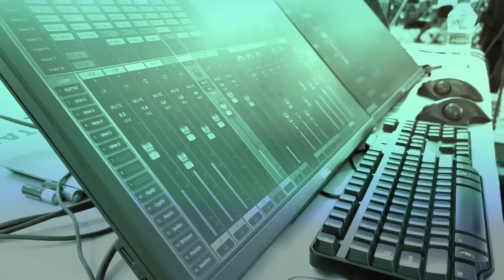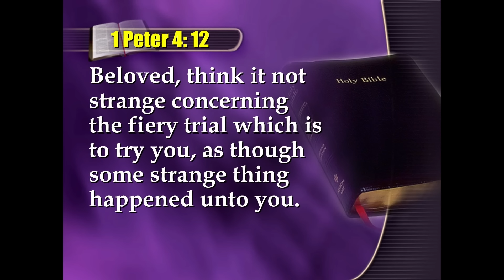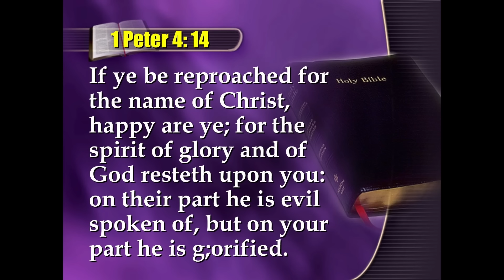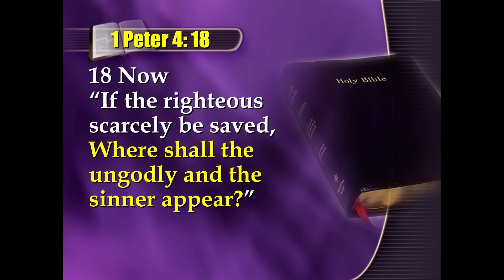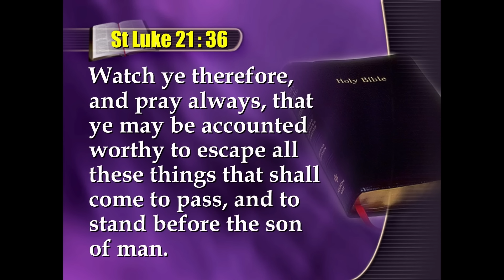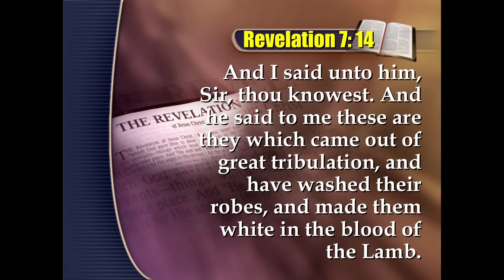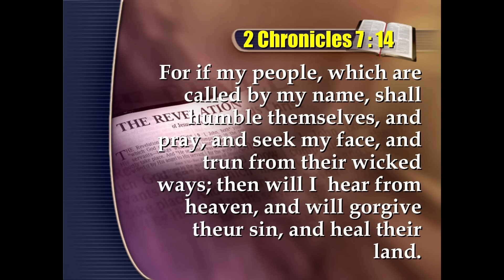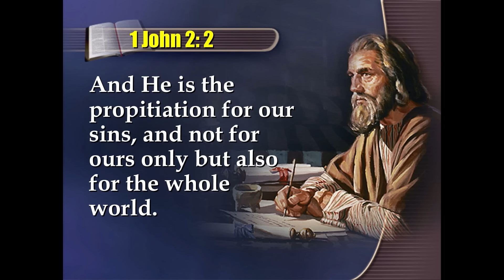Who Will Be Able to Stand? | The Blessed Hope Evangelistic Series | 2024-08-21 Sermon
This powerful presentation under the caption “Who Will Be Able to Stand?“, comes from Evangelist Jeffrey Harriott, East Jamaica Conference, during the Blessed Hope Evangelistic Series.

Do you want to turn your life over to Christ? Do you want Bible study or special prayer?